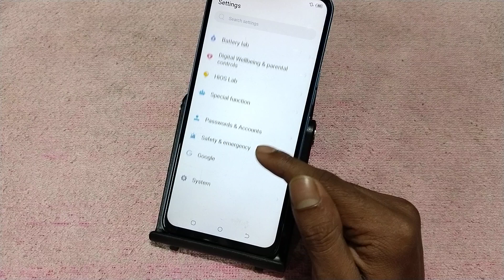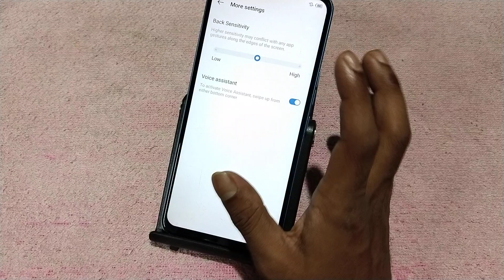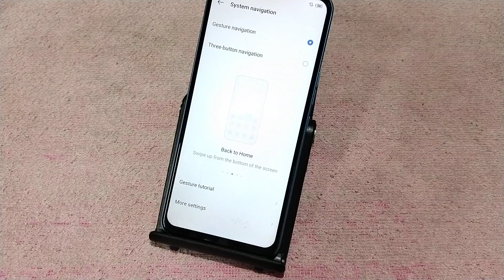Tecno Camon 20s Pro 5G side back kaise kare, how to set Gesture navigation in tecno, navigation sett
Tecno Camon 20s Pro 5G side back kaise kare, how to set Gesture navigation in tecno, navigation settings